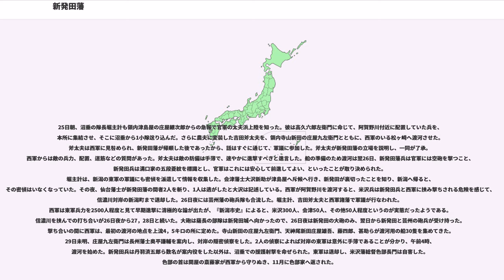新発田藩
新発田藩（しばたはん）は、越後国蒲原郡新発田（現在の新潟県新発田市）を中心に現在の下越地方の一部などを治めた藩。藩庁は新発田城。藩主は溝口氏。家格は外様大名で、石高は 6万石（のち 5万石 → 10万石と推移）。

1598年、豊臣秀吉の命を受けてそれまで越後一国を領していた上杉景勝が会津に移封された後、越後は福島30万石に堀秀治、坂戸2万石に堀直寄、村上（本庄）9万石の村上義明、そして新発田の溝口秀勝といった具合に配置された。

秀勝は1600年の関ヶ原の戦いのとき、徳川家康の東軍に与して越後に在国し、越後で発生した上杉旧臣の一揆を鎮圧した功績により、家康から本領を安堵され、ここに新発田藩6万石が成立した。越後国の譜代大名・親藩のひしめく中に位置する外様大名であった。

秀勝の子・溝口宣勝の時に弟の溝口善勝に1万石を分与したため、溝口氏は総石高が5万石となった。そのうえ、宣勝の子・溝口宣直の時代には3人の弟にそれぞれ分与する。なお、分家に　交代寄合旗本の陸奥国岩瀬郡横田領主の溝口家がある。

藩の領域は現在の新発田市の領域に加え、現在の新潟市東部・阿賀野市・加茂市・南蒲原郡にまで及ぶ広大なものであったが、その領域の大半を占める蒲原平野は、阿賀野川・信濃川下流域に広がるその名の通り蒲のような水草の生い茂る低湿地帯であり、そのままでは農耕に適さない土地であった。新発田藩とその領民は代々干拓や治水に力を入れ、新田開発を進めていった。その結果この地域は穀倉地帯となるまでに開発が進み、その収穫は石高の数値を大きく上回るまでになり、内高40万石という説もある。この地域にいくつか残る当時の豪農の邸宅の遺構からは、当時の様子がうかがわれる。

八代藩主・溝口直養が藩校・道学堂をつくったことにみられるように新発田藩主は代々学問を奨励し、城下町は繁栄した。元禄の世に四代藩主・溝口重雄が江戸から幕府お抱えの庭師である縣宗知を招いて築庭させた、京風の廻遊式庭園である清水園からは、当時の文化の繁栄ぶりがうかがわれる。

その後、十一代藩主・溝口直溥の代になって、10万石への高直しを幕府に申請して、これは認められたが、これには藩内でも、家格が上がると言うメリットと、財政窮迫の折りの今更の高直しはかえって過剰な加役を加えられるのではというデメリットを巡って論争が起こった。

戊辰戦争では新政府側よりの立場をとろうとするも、周辺諸藩の奥羽越列藩同盟の圧力に抗しきれず、やむなく加盟。同盟側は新発田藩を参戦させようと謀り、藩主・溝口直正を人質にとろうと試みたが、新発田藩の領民の強い抵抗にあい、阻止される。その後、新発田藩は新政府軍に合流し参戦することとなり、その結果、新発田の地は戦火から守られることとなった。ただし、この時の新発田藩の行動は越後長岡藩などからは明らかな裏切り行為と見られ、周辺地域との間にしこりを残すことにもなった。

ともあれ溝口氏は明治時代に至るまで、取り潰しにあうことなく、12代にわたって新発田を統治したのである。

新発田藩溝口家　外様　最終石高10万石

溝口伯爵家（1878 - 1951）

新発田溝口家（1951 - ）

溝口秀勝は丹羽長秀に仕え、天正9年（1581年）、若狭国高浜城主5000石を給される。それ以前からの家臣は、槍持ちを務め、60石を給されていた入江九左衛門と、天正5年に配下に加わった近江国浅井郡速水郷出身の速水三右衛門が最古参の家臣。高浜城主になると、旧領主逸見駿河守の遺臣、香川民部、寺井主馬を配下に加える。天正10年、織田信長が滅ぼされるとその遺臣、加藤清重、坂井式部（数馬の祖）を配下とする。加藤家は後に溝口氏を賜り、溝口内匠家の祖となる。この他、高浜時代に仕官した者は、柿本蔵人、窪田与左衛門、大津、三宅、中西らがいる。窪田与左衛門家は元禄9年に断絶するが、分家の窪田平兵衛家がのちに家老を務める家系となる。天正12年、堀秀政の与力として加賀大聖寺四万四千石の領主となると、柴田勝家の遺臣、丹羽秀綱（四郎兵衛の祖）、脇本仁兵衛を配下とする。

慶長3年（1598年）、堀秀治とともに越後へ移封、新発田藩六万石の領主となると、会津藩の旧領主蒲生氏の遺臣、森、奥村、矢代、熊田らを配下とする。彼らは会津衆と呼ばれた。慶長15年、堀家が除封され、堀忠俊、堀直清が配流されると、直清の六男主馬助直正（堀丈大夫の祖）を招き入れる。

元和元年（1616年）、大坂の役が起こり、落人となった母子を迎え入れ、南部次左衛門の養子とする。同じく落人の土橋弥太郎を迎え入れる...